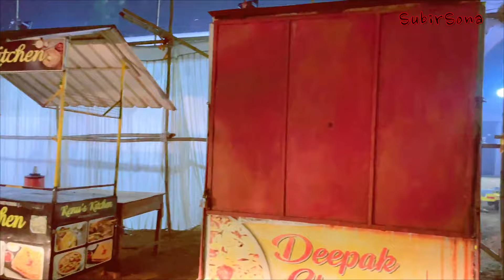ZARA Long coat Matro 300 takay kinlam sathe khelam Gorkha Momo | Bengali vlog | UBIRUNGIA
long coat
zara
H&M long coat
sakchi market
Jamshedpur
momo
nepali momo
gorkha momo
winter season
sweatshirts
rs 100 only sweatshirts
rs 300 long coat
trench coat
woolen coat
shopping
street shopping
local market
local market shopping
woolen item shopping
winter garments